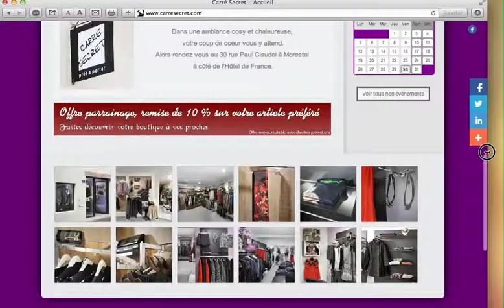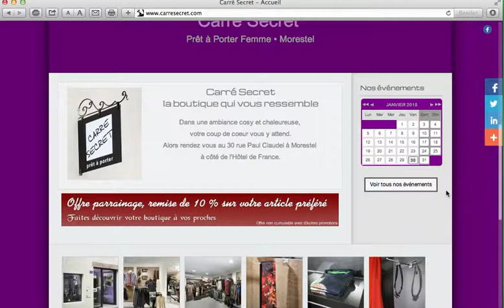Compatibilité tout type d'écran